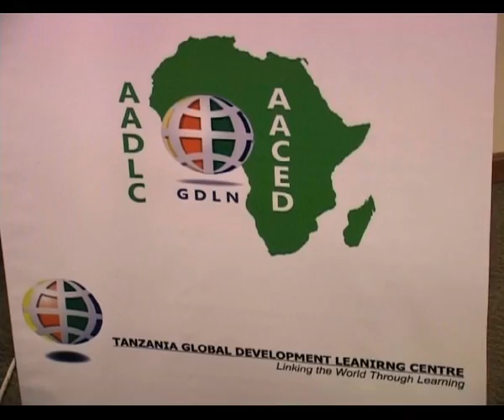Global Development Network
MORE THAN EIGHT COUNTRIES FROM AFRICA AND ASIA PACIFIC HAVE BEEN MEETING IN DAR ES SALAAM  TO DISCUSS  ON HOW TO SPREAD E-DISTANCE LEANING IN RURAL AREAS TO AVOID PEOPLE IN VILLAGES TO BE LEFT BEHIND IN THE NEW EDUCATION TECHNOLOGY.